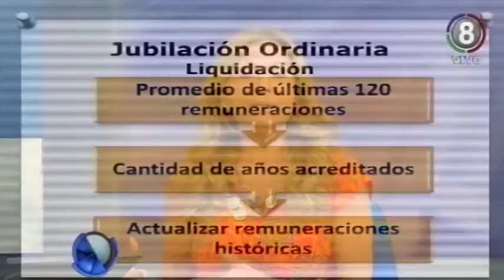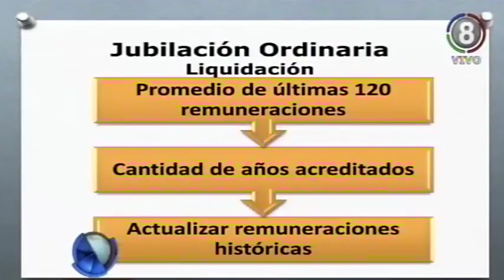Micro previsional: Liquidación de haberes de jubilación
El su micro previsional, la Dra. María Inés Salvatierra desarrolló el tema de liquidación de haberes de jubilación.